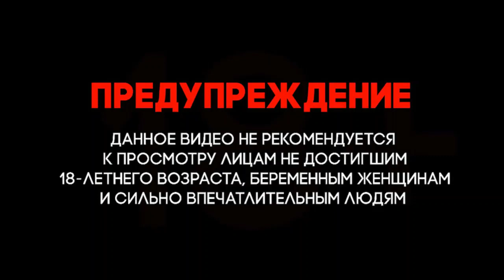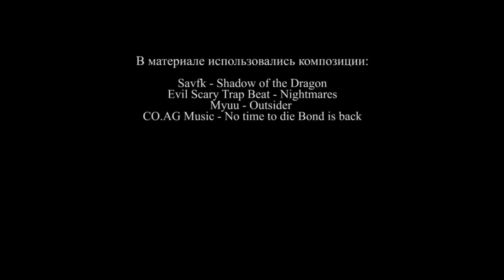Война. Армения. Азербайджан. Спаслись от беспилотников в Шуши. Эхо Карабаха.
@ANNA News Military
Армения Война в Армении # Armenia # War in Armenia Telegraph channel Азербайджан Война в Азербайджане. # Azerbaijan War in Azerbaijan
Война. Армения. Азербайджан. War. Armenia. Azerbaijan. Escaped from drones in Shushi. Echo of Karabakh.
Ночь с 6 на 7 октября в Степанакерте была очень напряженной, практически не умолкала сирена воздушной тревоги и регулярно раздавались серии взрывов. Утром, после долгих согласований, наша группа направилась в соседний населенный пункт Шуши, который так же подвергается постоянным обстрелам уже четвертый день подряд.